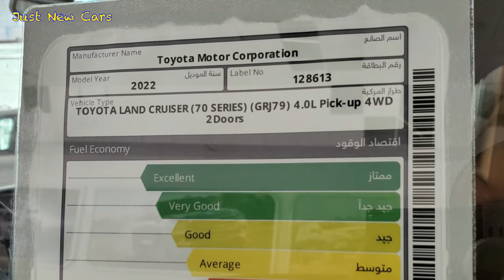New edition 💪 2022 Land Cruiser truck 70 series 70th anniversary edition “ with price “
2022 Toyota Land Cruiser single cabin pick-up . This is the new edition “ 70th anniversary edition “ . this truck has ⛽️ gasoline 4.0 liter naturally aspirated V6 engine which produces 228 horsepower .
The price for the highest trim 👉 43,000 $ US dollars
The price for the lowest trim 👉 42,000 $ US dollars